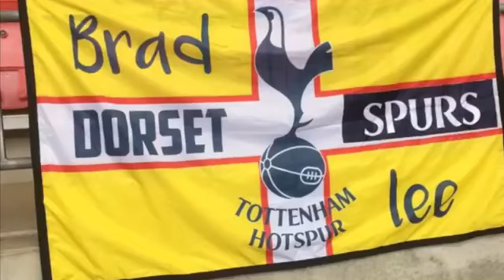Tottenham Hotspur new stadium opening ceremony